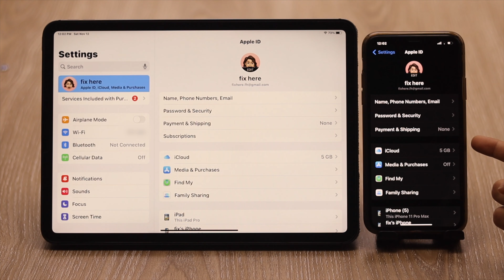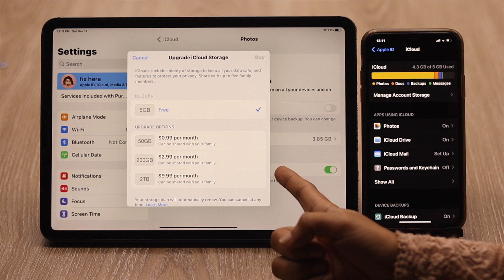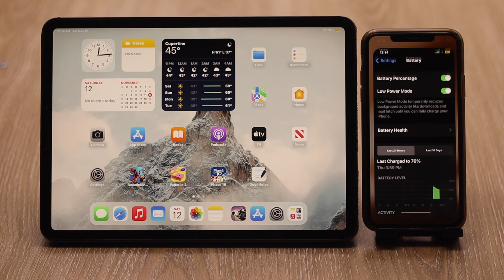iCloud data not syncing between iOS devices using the same Apple ID [Hindi]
If you are using same apple ID with deffrent device and you see one device already upload all data to the iCloud
but others device not sycning than this video will help you to solve the problem.

Same apple ID use karneke bad ve agar aap dusre iOS device pe dekhe iCloud pe same data nehi hain than video ko pure tarase dekhe
iss video main hum apko dekhayenge keu e problem hote hain aur aap kaise isse solve kar shaktehe.